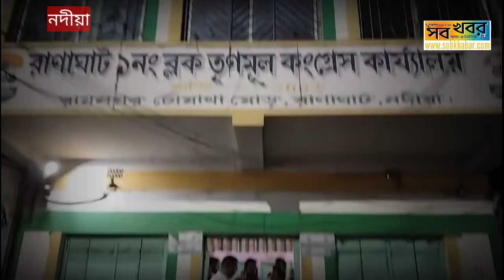নদীয়ার রানাঘাট ওয়ান পঞ্চায়েত সমিতির প্রাক্তন সভাপতি তাপস ঘোষ এর হাত ধরে যোগদান কর্মসূচি।